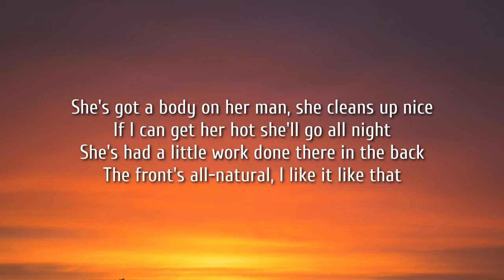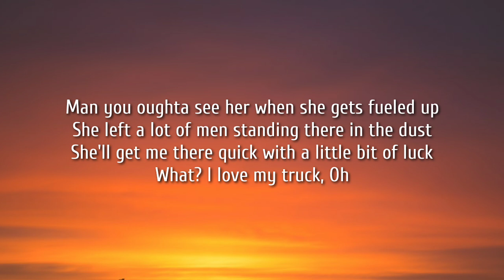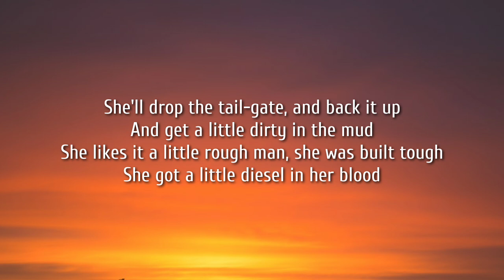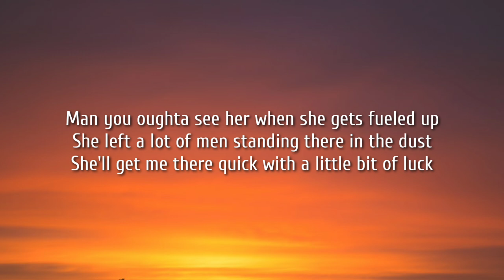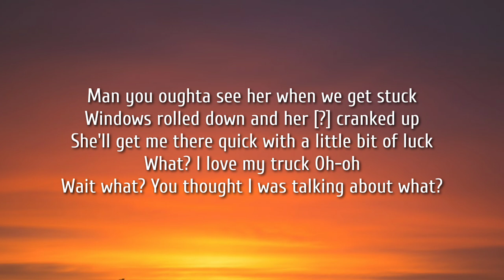THOMAS MAC - I Love My Truck (Lyircs)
Go stream "I Love My Truck"

Lyrics:

She's got a body on her man, she cleans up nice
If I can get her hot she'll go all night
She's had a little work done there in the back
The front's all natural I like it like that
Man, you oughta see her when she gets fueled up
She left a lot of men standing there in the dust
She'll get me there quick with a little bit of luck
What? I love my truck
She's a '98 made in the USA
I like running my hands up and down her frame
She don't mind getting lost down an old back road
Man, I love hearing that engine moan
Ow
She'll drop the tailgate and back it up
And get a little dirty in the mud
She likes sittin' little rough man, she was built tough
She got a little diesel in her blood
Man, you oughta see her when we get stuck
Windows rolled down and her Hank cranked up
Ow-ow
Wait, what?
You thought I was talking about what?